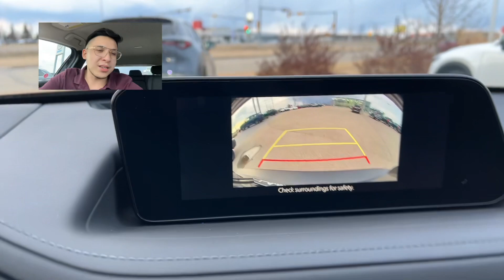The wait is over Amtifo F! From Eric